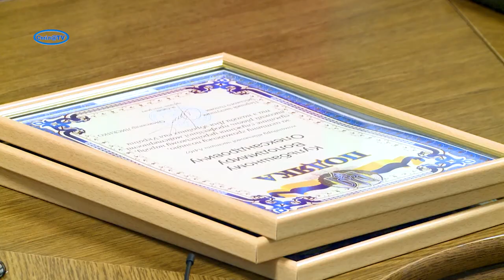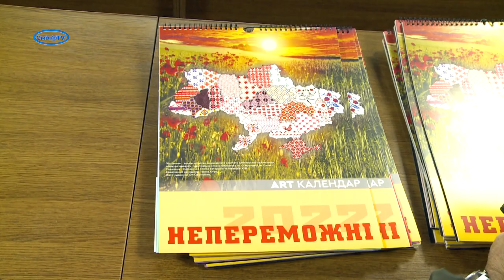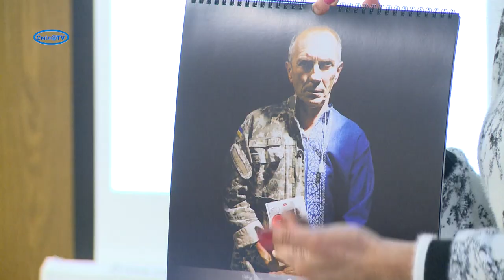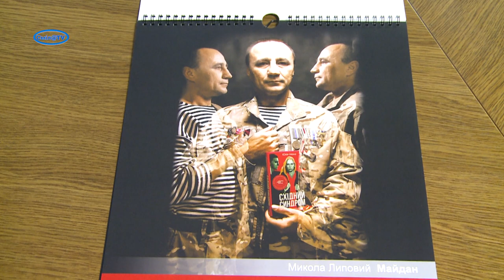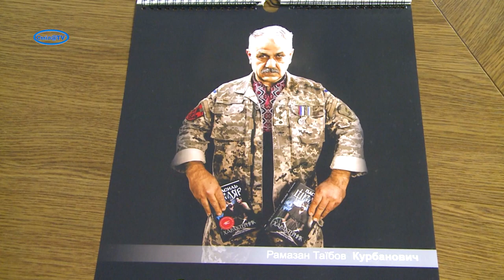До Дня Збройних Сил України у Смілі презентували новий соціальний проект